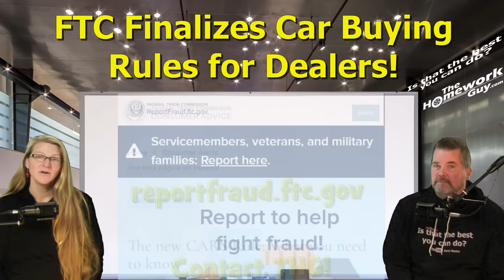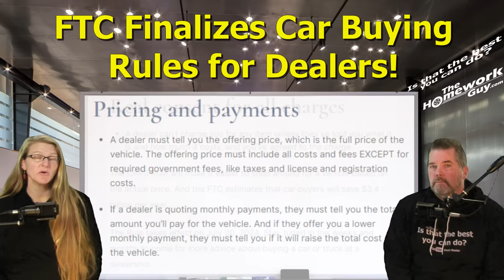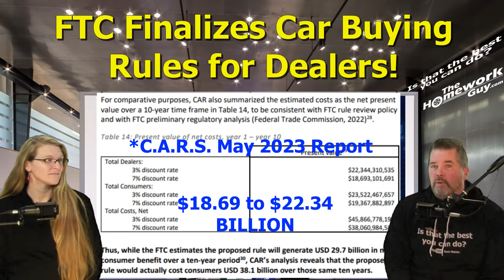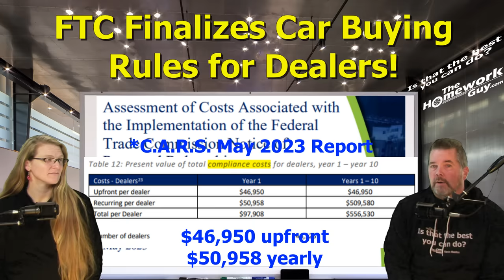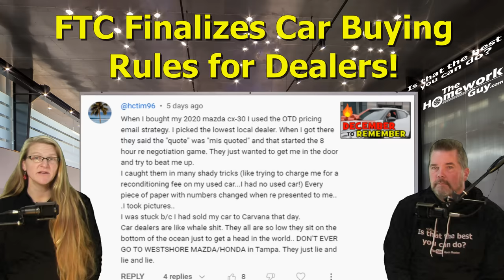FTC 'CARS' RULES ARE COMING FOR CAR DEALERS in 2024(Huge benefit for Car Buyers) The Homework Guy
The U.S. FTC has finalized the car-buying rules to rein in car dealer junk fees! This impacts bait-and-switch tactics, junk fees, and a number of other dealer infractions! Read the FTC Rules here!